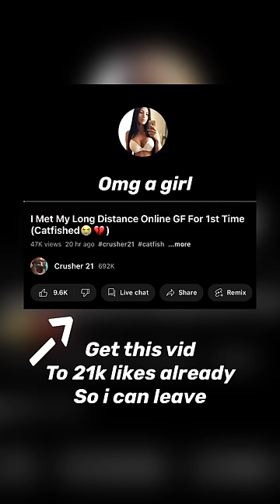Rocket cycle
I plaued rocket cycle at the king tower lol